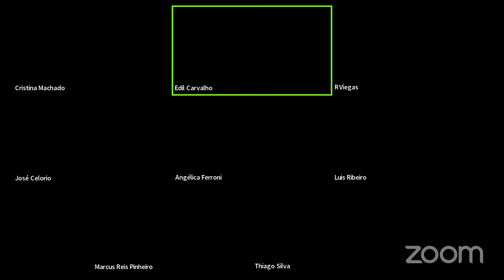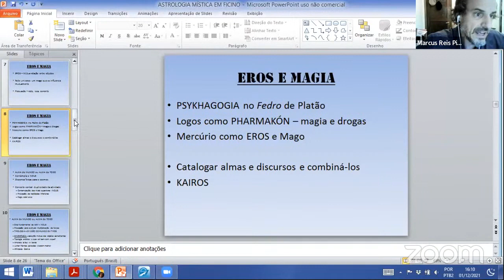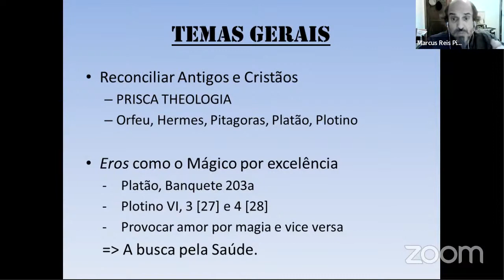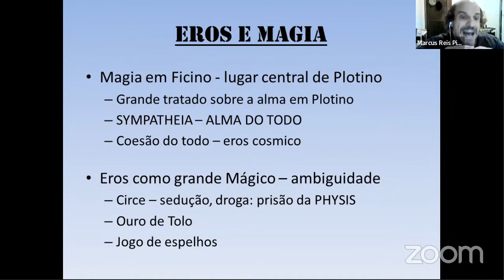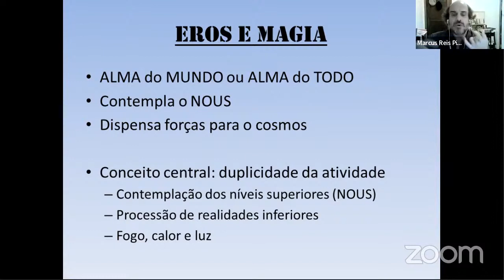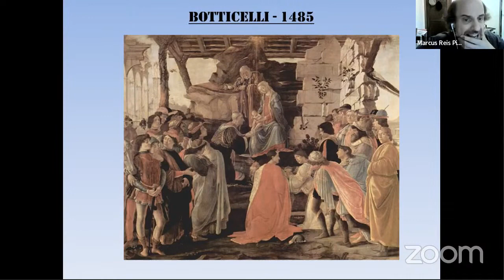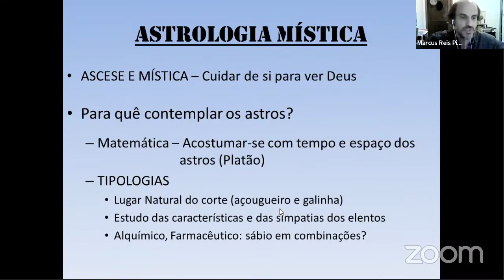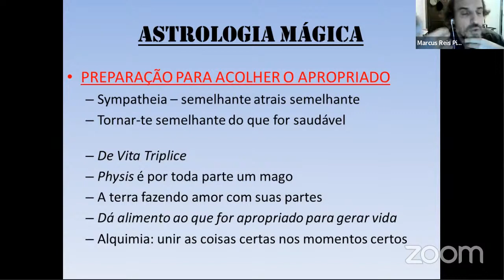Astrologia Mística em Marsilio Ficino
Em dezembro de 2021, fiz esta palestra para o querido grupo Academia Celeste que estuda em âmbito acadêmico a Astrologia. Nela, apresento as ideias do neoplatônico renascentista Marsilio Ficino sobre a Estrela Guia, aquela que giou os Magoi que saíram do oriente em busca do significado daquela inusitada estrela no céu. Chegaram ao Deus-Criança, em uma simples manjedoura e o ofereceram os tesouros trazidos consigo. O próprio termo Magoi, utilizado no evangelho é típico para os astrólogos do oriente e a partir disto se pensa o dia de hoje, 06/01, como o dia dos astrólogos